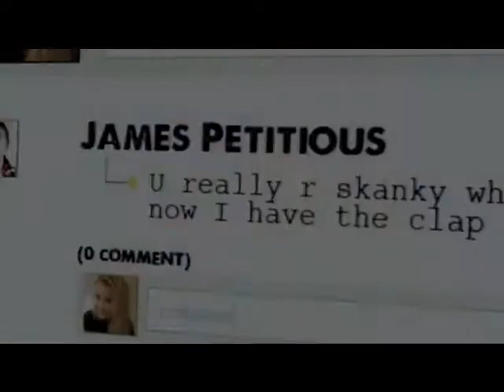Cyberbully//so cold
Movie: Cyberbully
About: Taylor (Emily Osment)
Song:So cold by Ben Cocks

My first video so if you want me to make more I love u to comment it :)) All rights to Ben Cocks and The makers of Cyberbully.Hope you enyoy it :)